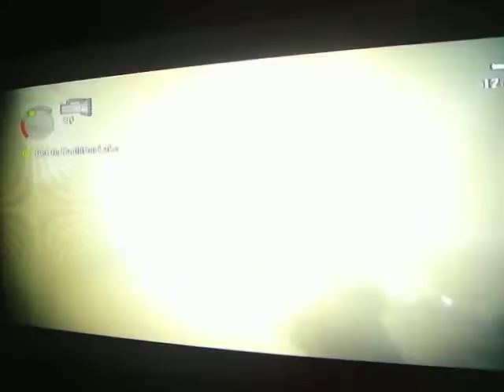Alan Wake pt50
My Alan Wake playthrough